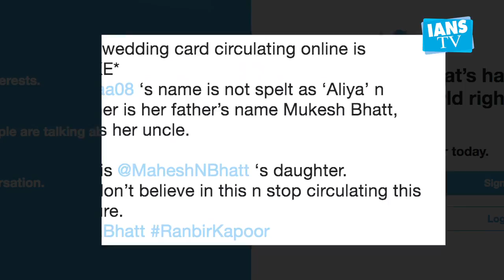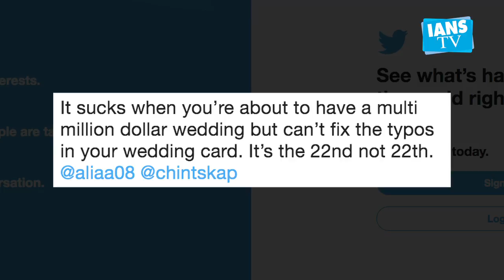Ranbir-Alia's fake wedding card goes viral on social media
A fake wedding card of B-Town lovebirds Alia Bhatt and Ranbir Kapoor has started circulating on social media, unleashing fan frenzy over a power possible wedding in Bollywood. Look closely at the card, however, and you realise it was probably created by a fan. It is full of typos and incorrect information.